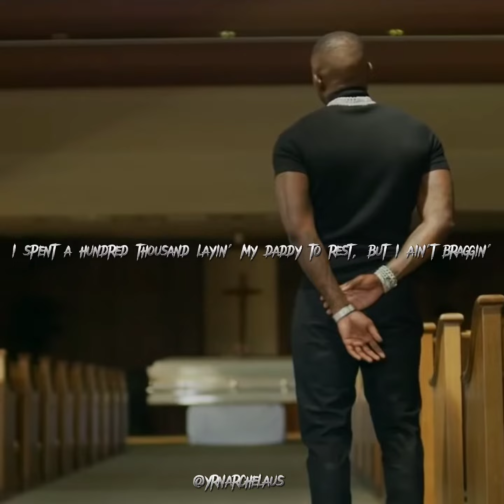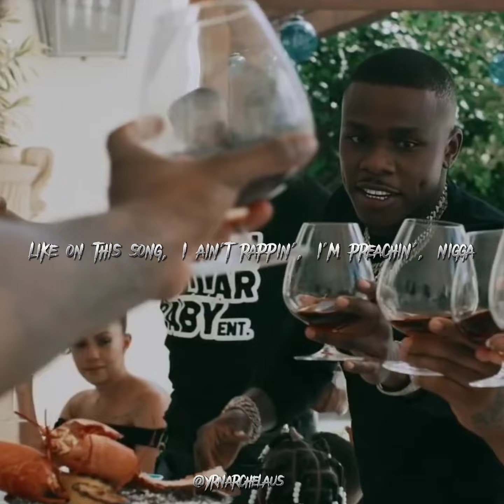Dababy Intro Lyric Edit